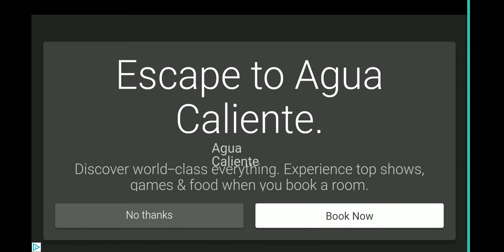Ben 10: Alien Evolution - Stop Psyphon and his Evil Alien Crew (Android Gameplay)